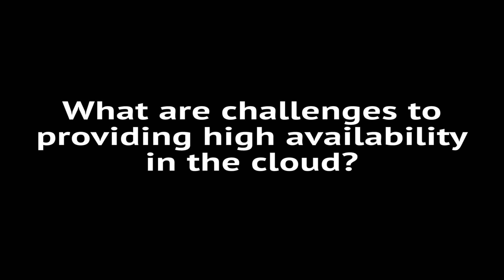VMWare integrations with OpenStack - OpenStack Summit 2013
VMWare's Scott Lowe talks about VMWare integrations with OpenStack
* How does VMWare integrate with OpenStack?
* What are the implications of automating the network layer?
* What is vSphere and how does it integrate with OpenStack?
* What are the challenges of providing high availability in the cloud?